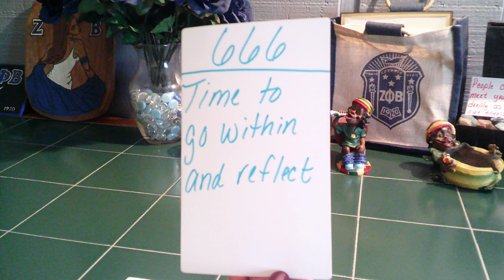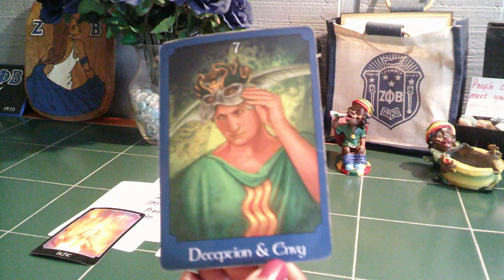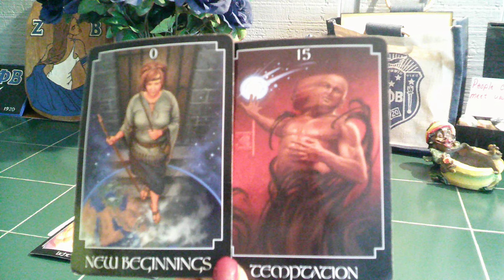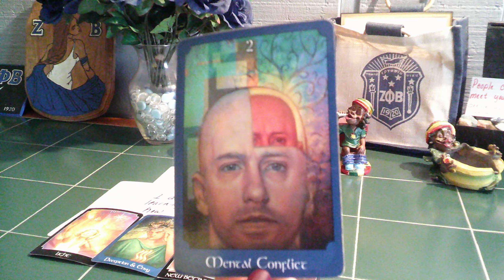CAPRICORN SOMEONE IS LEARNING HOW TO LOVE U THEY WANT A NEW BEGINNING WHICH COULD LEAVE U CONFLICTED